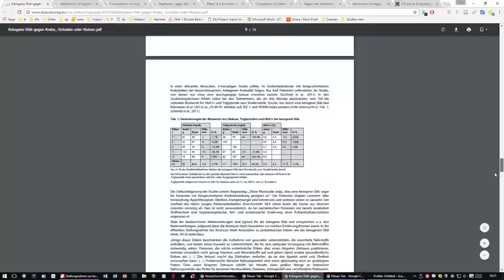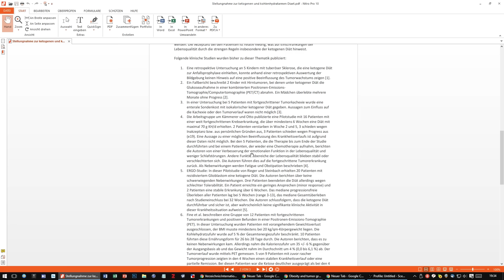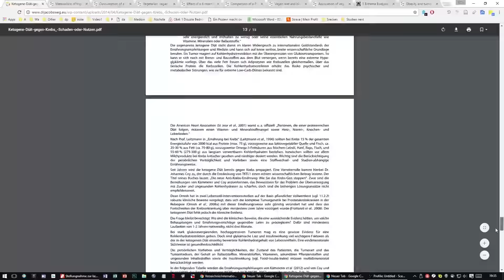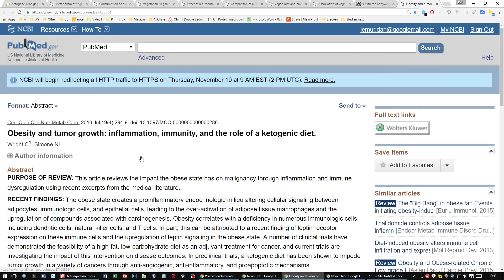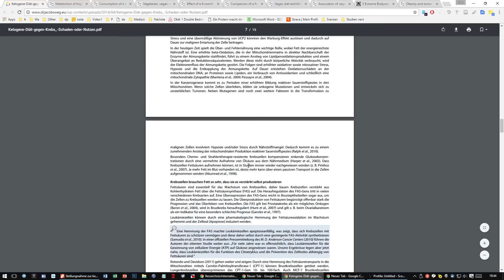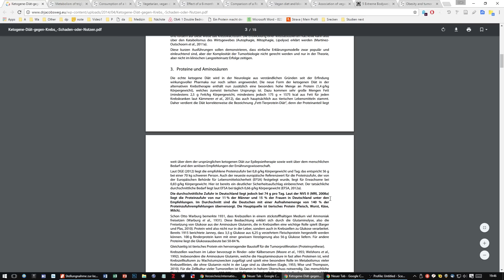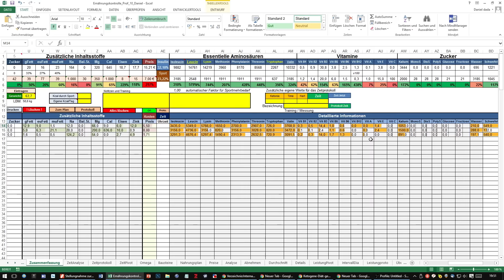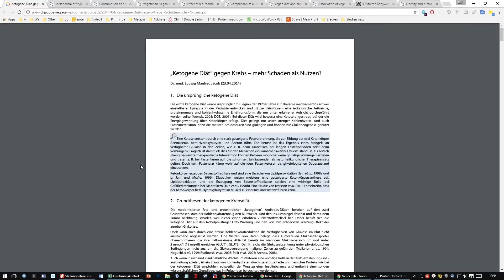Ketogene Ernährung bei Krebs? Dr. Jacob und Co. mit Stellungnahme